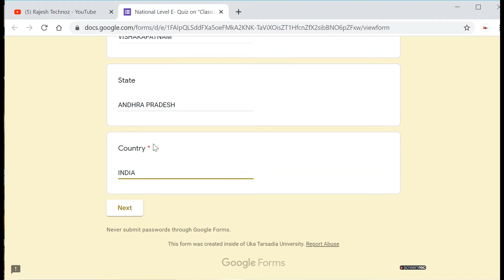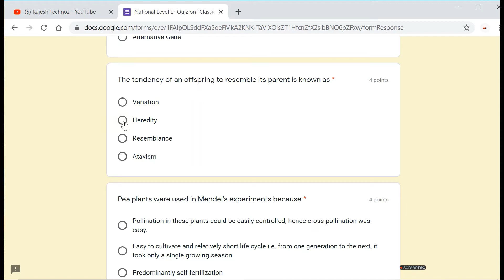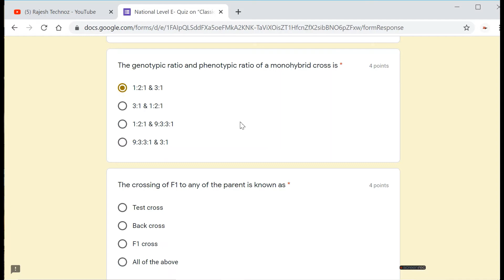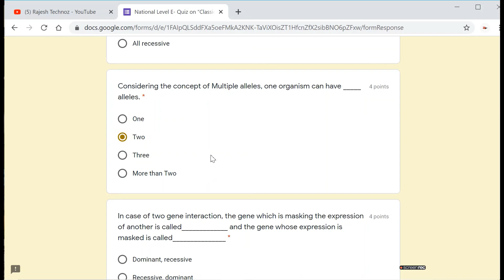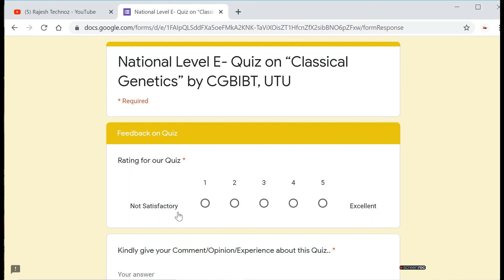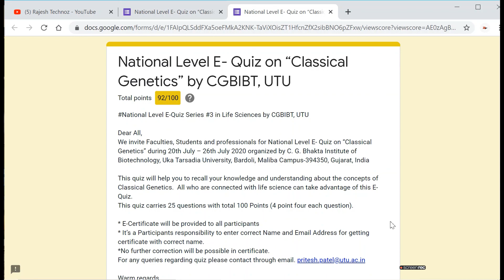Free National Quiz on Classical Genetics with Certificate in 1 Minute|Biology|Human Science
Free National Quiz on Classical Genetics with Certificate in 1 Minute|free course|free certificate